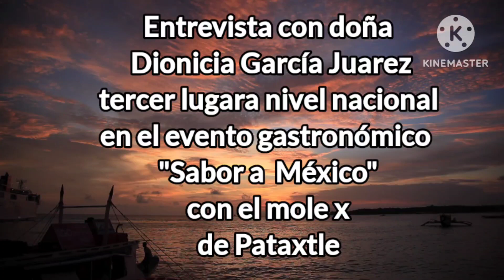cocinera tradicional tercer lugara nivel nacional conl el mole de pataxtle